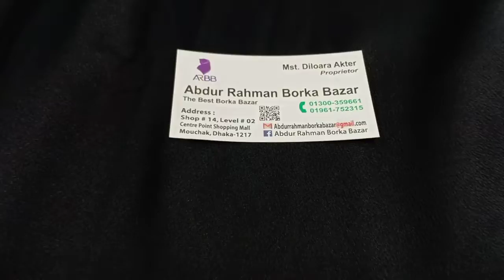Printed avaya collection centre point Shopping Mall